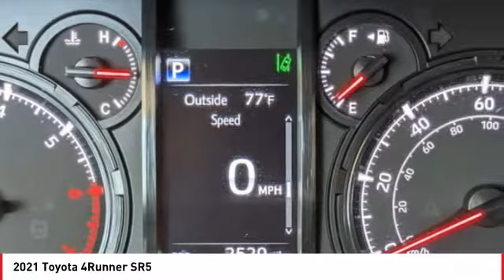2021 Toyota 4Runner Cathedral City CA 242306A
2021 Toyota 4Runner SR5

Toyota of the Desert is very proud to offer this outstanding 2021 Toyota 4Runner SR5 in.brCARFAX One-Owner.brbrbrOdometer is 4063 miles below market average!brbrbrWe're TIME EFFICIENT -- Wouldn't it be awesome to get the deal you want in 30 minutes or less? We can make that happen. Complete TRANSPARENCY at every step. Whether its Condition, Pricing, Financing or just general CAR KNOWLEDGE, we excel at the DETAILS! Different CULTURE recruited for a different purpose. We create a culture designed to educate and help, not just SELL!. Our NON-COMMISSIONED Sales Staff SERVES you -- That means you buy what you want, not what someone wants to sell you. Our dealership's mission is to make every customer a customer for life by providing world class services every time. Excellent customer care, competitive prices, and our well-trained staff are a few of the great features about shopping at our new and used Toyota dealership. Give our dealership a call or visit us in Cathedral City today and take a test drive in your dream vehicle. Toyota of the Desert is proud to serve the surrounding areas of Palm Springs, Palm Desert, Coachella, and Indio. We also offer Military Discounts for our active-duty service members.